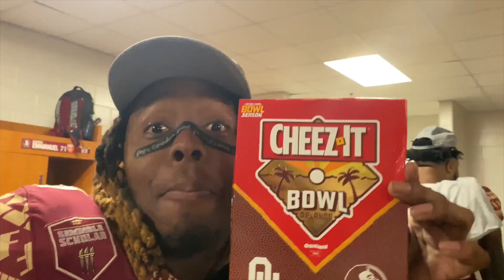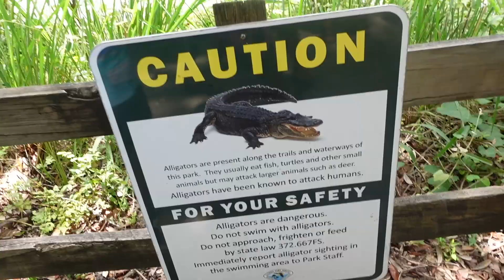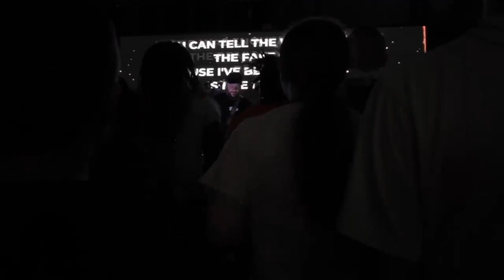FCA Camp Vlog 2023!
I was a huddle leader at an FCA Camp a few weeks ago at Camp Anderson in Old Town Florida. It was such a life changing experience for me personally and I can't thank God enough! Love y'all!

P.S.: A good amount of this footage was taken by my good friend Jackson Sprague!